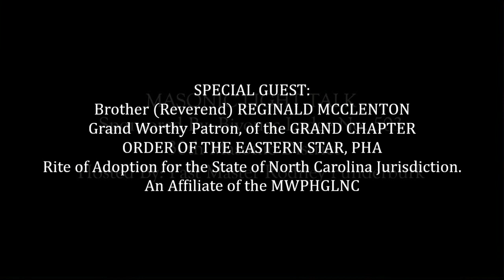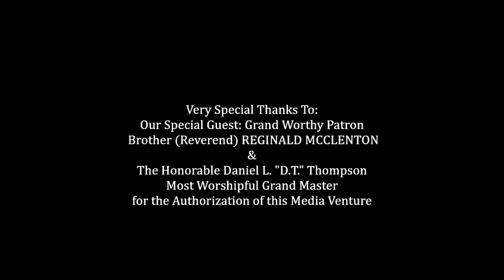"MASONIC LIGHT TALK"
Hosted by: Past Master Rod Funderburk
This Episode Special Guest: Brother (Reverend) REGINALD MCCLENTON
Grand Worthy Patron,  GRAND CHAPTER ORDER OF THE EASTERN STAR
PHA Rite of Adoption for the State of North Carolina Jurisdiction.
We thank all of you for your kind reviews of our Broadcast thus far. We are humbly honored that you enjoy and appreciate our efforts.
So please let us know whom you'd like to hear from and we'll do our best to get them on the Broadcast.
WM. Dejuan A. Muhammad, Bivouac Lodge No. 503
Bivouac Lodge #503, Dejuan A. Muhammad, Worshipful Master
Terry D. Andrews, District Deputy Grand Master
Daniel L. "D.T." Thompson, Most Worshipful Grand Master
(Our Sincere Apology the those 35 viewers who viewed the previous version of this now Corrected Interview)
0 Comments